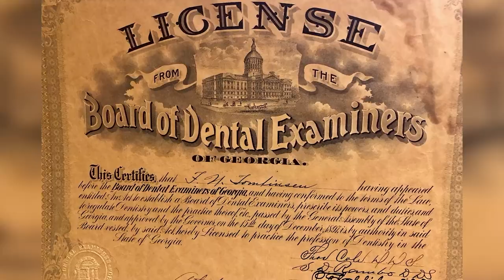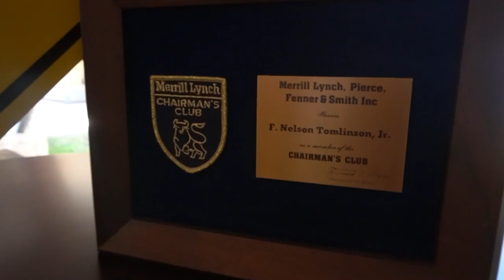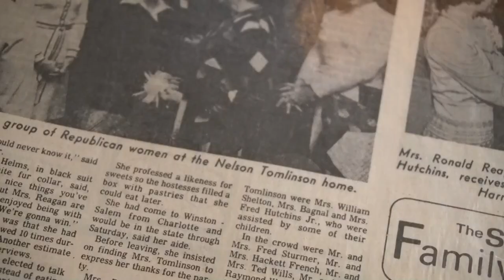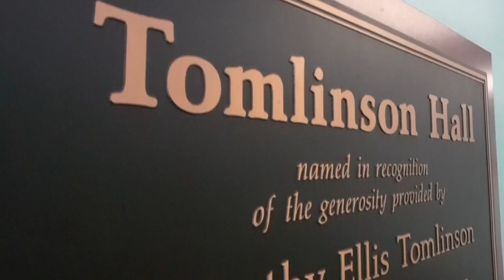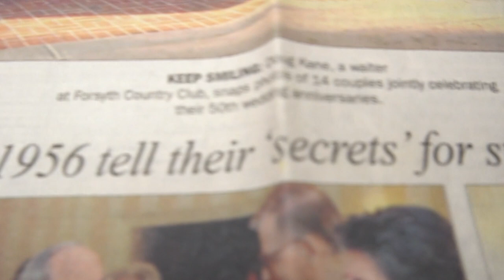Nelson Tomlinson Tribute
Celebrating the life of F. Nelson Tomlinson, Jr.